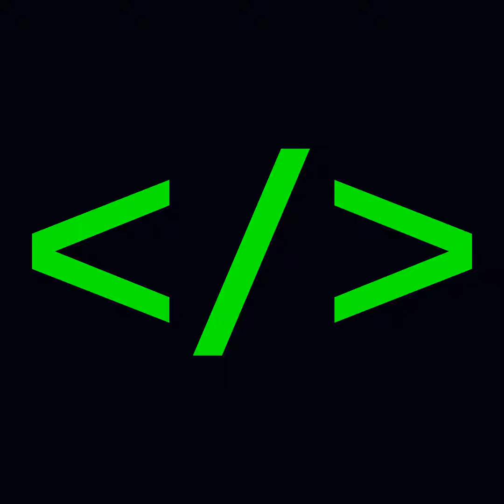一起来见证俄罗斯帝国是怎么倒下的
俄罗斯应该可能会彻底挂掉！